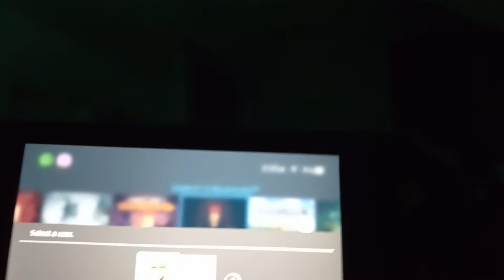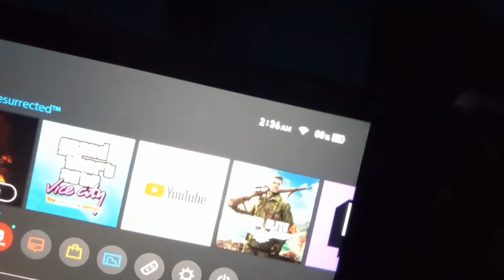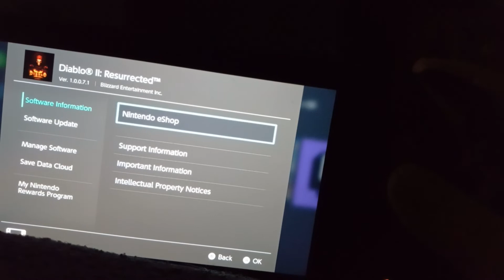Diablo 2 sucks in my opinion